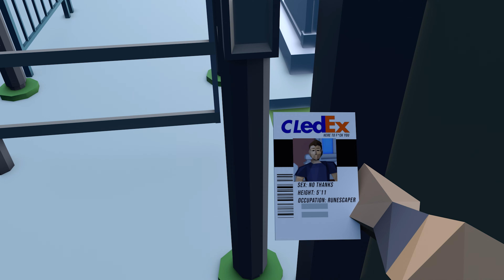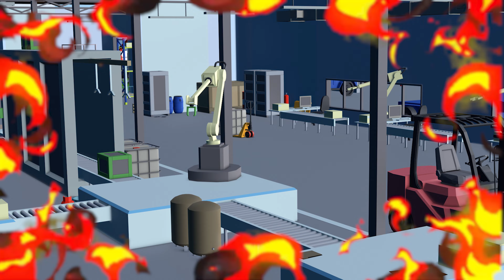My Life as a Package Handler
I worked as a Package Handler for CledEx Ground for 3 months and it was a tough tough time. I re live my time as a package handler in a nifty little animated video.

Package Handler | DAY IN THE LIFE | 2022

Dry Erase Board by Jarlan Perez [CC-BY], via Poly Pizza
TIME HOTEL 2.19 by S. Paul Michael [CC-BY], via Poly Pizza
Box by Gabriele Romagnoli [CC-BY], via Poly Pizza
Time Hotel 5.20 (ID Card) by S. Paul Michael [CC-BY], via Poly Pizza
Cardboard Box by Nick Slough [CC-BY], via Poly Pizza
projector screen by Jonathan Granskog [CC-BY], via Poly Pizza
Projector by Andy Shaw [CC-BY], via Poly Pizza
Remote controller by Poly by Google [CC-BY], via Poly Pizza
Empty Box by CreativeTrio [CC0], via Poly Pizza
Cat Food Cans | closed, open by sirkitree [CC-BY], via Poly Pizza
Baseball bat by Poly by Google [CC-BY], via Poly Pizza
Football by jeremy [CC-BY], via Poly Pizza
Sheriff Hat by Poly by Google [CC-BY], via Poly Pizza
Vending Machine by Don Carson [CC-BY], via Poly Pizza
Coconut by Poly by Google [CC-BY], via Poly Pizza
Poolside Drink by Bruno Oliveira [CC-BY], via Poly Pizza
Pile of boxes by David Jeffries [CC-BY], via Poly Pizza
Bed Double by Quaternius [CC0], via Poly Pizza
Gunny Sack by Oliver Herklotz [CC-BY], via Poly Pizza
Pipe by Poly by Google [CC-BY], via Poly Pizza
Glasses by jeremy [CC-BY], via Poly Pizza